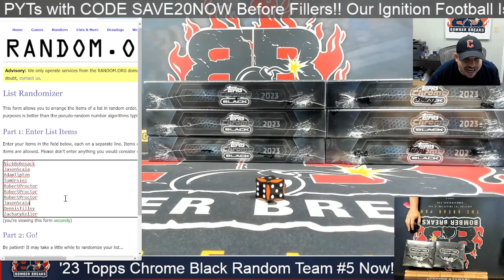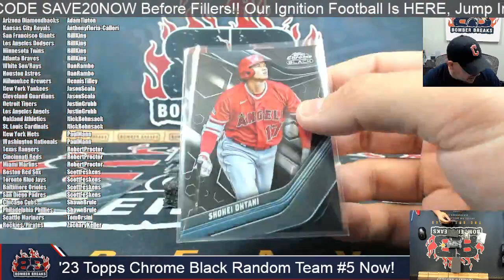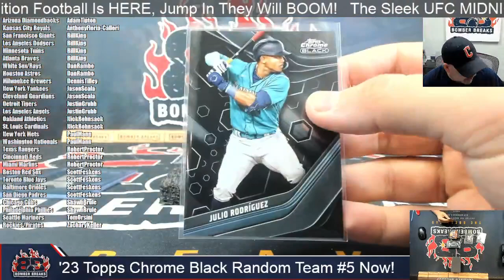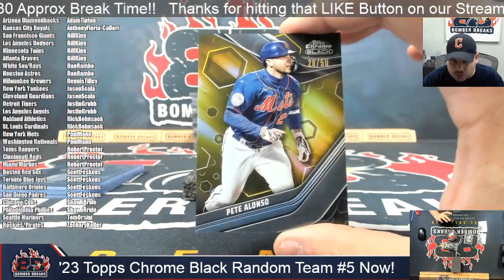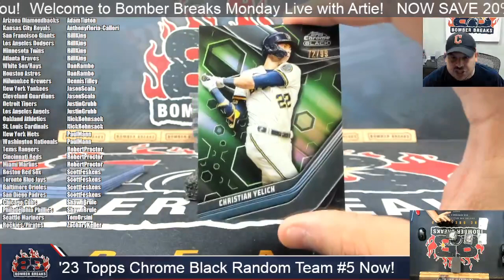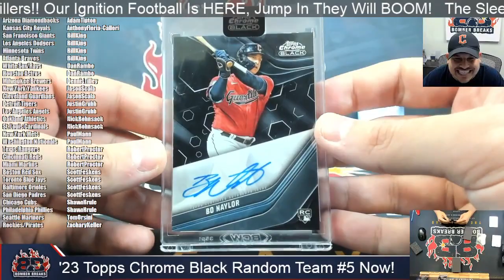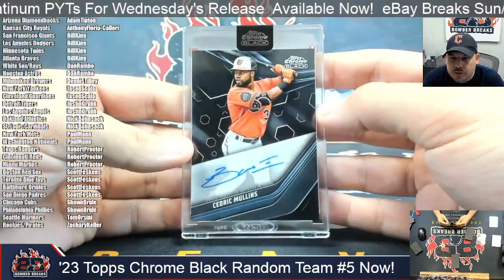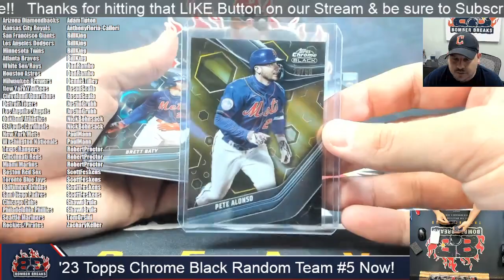2023 Topps Chrome Black Baseball Random Team #5 6 Box Half Case Break 5 20 24